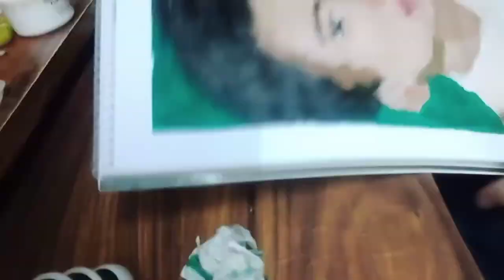Face Portrait Painting | Huey Art